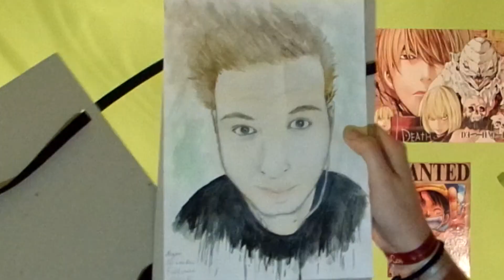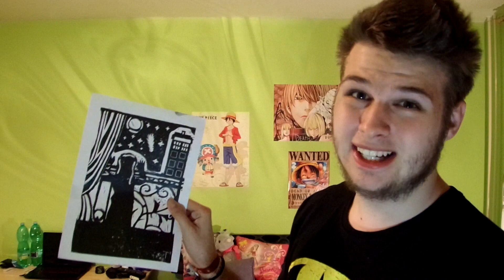Hruškův Ultra Super Sraz - PRAHA || Hruška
Tak jo, je tu nové video, doufám, že se vám bude líbit! :) Omlouvám se za ten sekavý obraz, musím zjistit, co to dělalo. :)

Pusinky
- Aneta Kubicová - 990,- Kč
- Alexandra Zelenka - 500, Kč
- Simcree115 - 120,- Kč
- Bednaa - 120,- Kč
- Tinka - 100,- Kč
- Ksanaslager - 51,- Kč
- Daisuke - 25,- Kč

Jsi otaku? Tak se mrkni a hoď tu like:
- Díky za čtení popisku! Jsi cool! :) Máš u mě jeden Hrušbod. :D